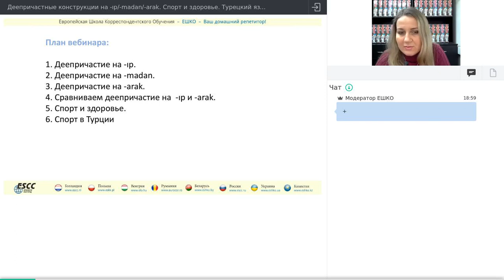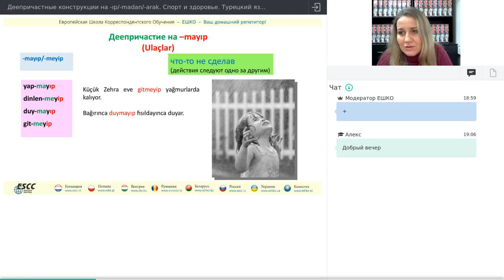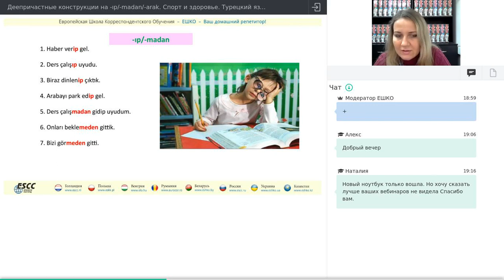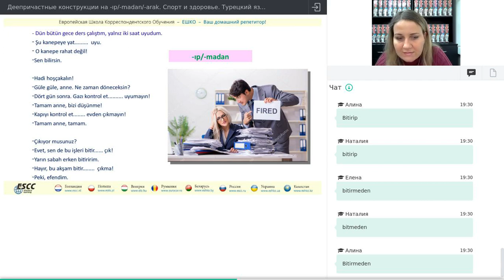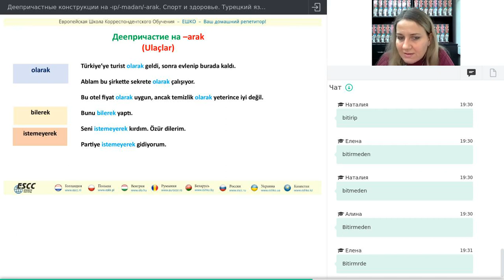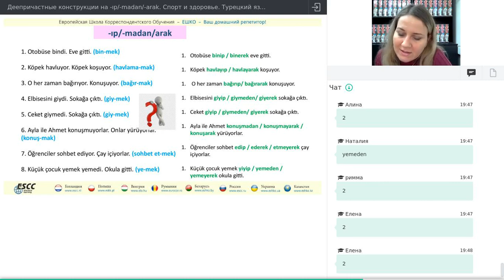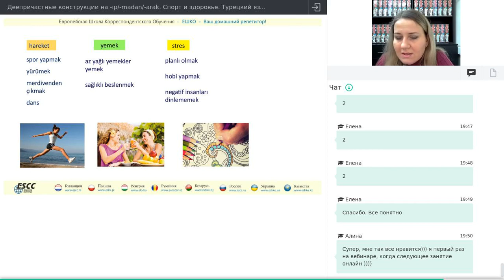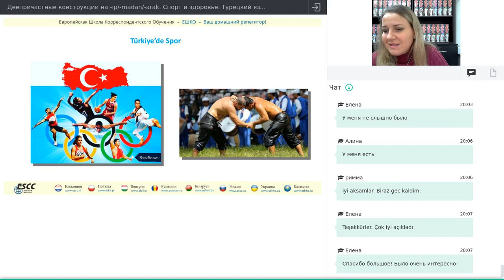Турецкий язык: Деепричастные конструкции на -ıp/-madan/-arak.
Хотите свободно говорить на турецком? Попробуйте насколько это легко! Скачайте бесплатный урок прямо сейчас

На вебинаре мы рассмотрим формирование и ситуации использования деепричастных форм на -ıp/-madan/-arak, сравним их употребление. Также мы поговорим о спорте и здоровье, изучим новую лексику на эту тему, и я расскажу Вам про отношение турков к спорту, популярные виды спорта в Турции и знаменитых турецких спортсменах.

План вебинара:
• Деепричастие на -ıp.
• Деепричастие на -madan.
• Деепричастие на -ıp.
• Деепричастие на -arak.
• Сравниваем деепричастие на -ıp и -arak.
• Спорт и здоровье.
• Спорт в Турции.